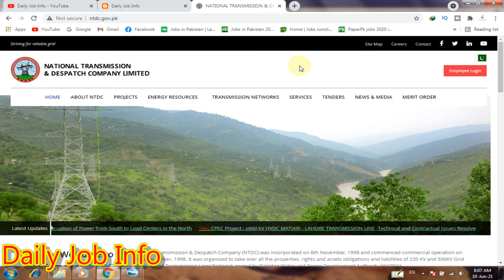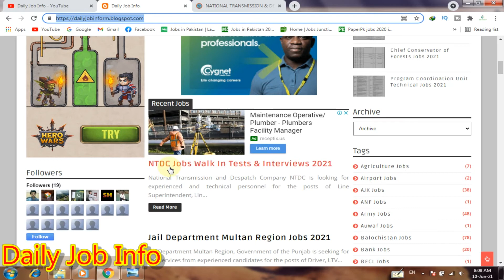NTDC Jobs 2021 Advertisement | Latest Wapda Jobs 2021 | Latest Government Jobs in Punjab 2021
Dear Friends

Advertisement link

National Transmission and Despatch Company NTDC is looking for experienced and technical personnel for the posts of Line Superintendent, Lineman, Assistant Lineman, Fitter, Electrician, LTV Driver, Senior Clerk, Naib Qasid and Chowkidar in Lahore.

Last Date to Apply: 25 June, 2021

KPPSC Jobs 2021 Online Apply

Higher Education Commission HEC Jobs 2021

Join Pak Navy As PN Cadet and Civilian 2021

Lahore Waste Management Company LWMC Jobs 2021 Walk in Interview

Punjab Green Development Program Jobs 2021

National Accountability Bureau NAB Jobs 2021